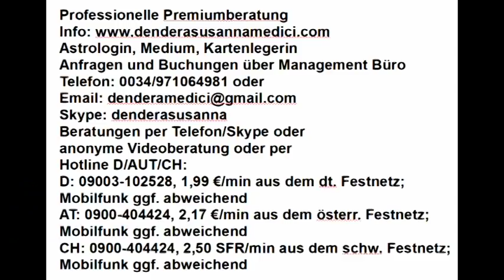Tageshoroskop & Mondmagie: 27.04.2018 "Ergebnisse realisieren"